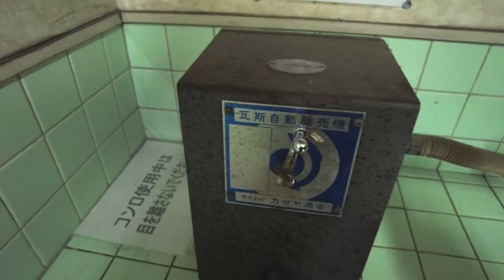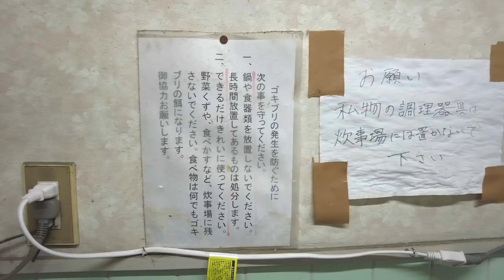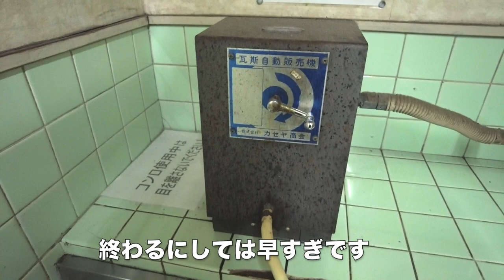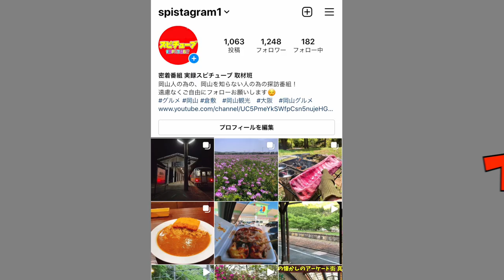【大阪の派手なスーパー玉出】激安のてんぷらそば98円をただ調理してみたシリーズ 西成あいりん地区